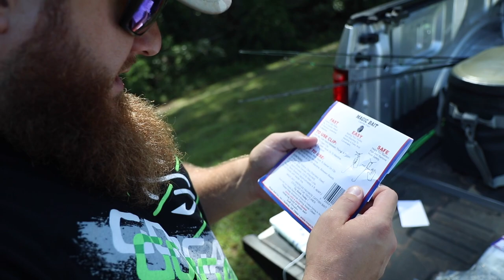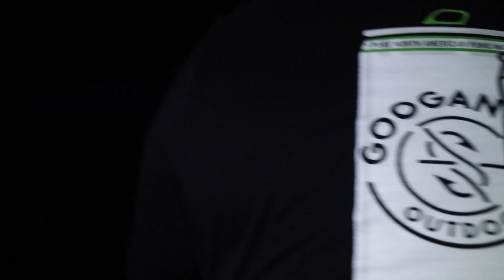Bank-Line Fishing for DEEP Pond Monsters (DANGEROUS Fish Catch!!)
In today's fishing video we are bank lining a 150 foot trot line for any number of deep water pond monster fish like catfish, carp, and even bass!!! We even experienced an unexpected & even DANGEROUS catch!!!

This video was filmed and edited by Andrew Oswalt ( @AYO Fishing )